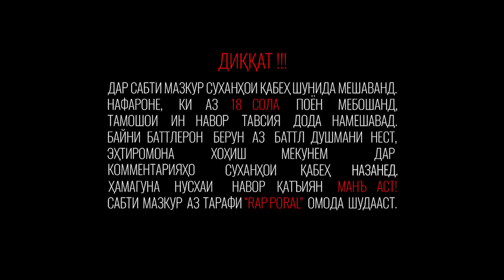БАТТЛЕРИ СОЛ 2019! ДАЛЕРШО vs. MEYLN (RAP.TJ)